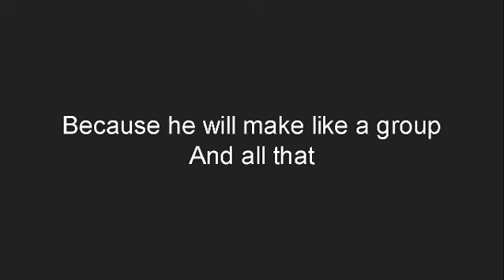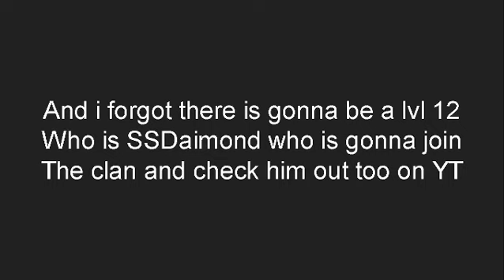Channel change+Phantom Forces Gameplay